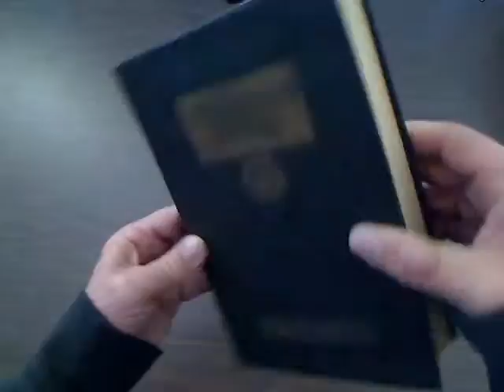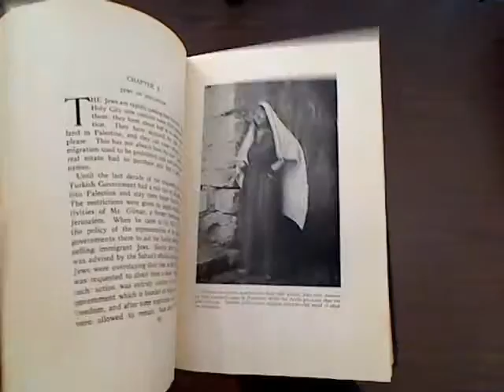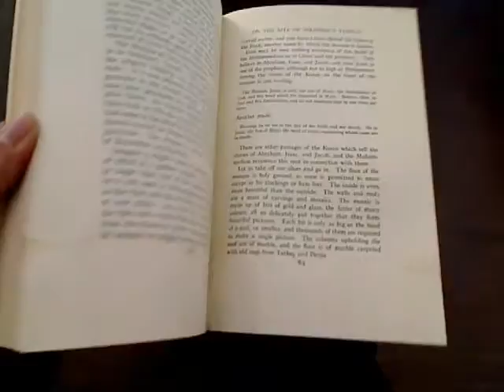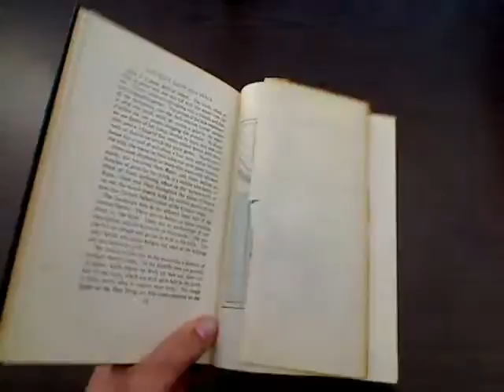The Holy Land And Syria, Frank G. Carpenter